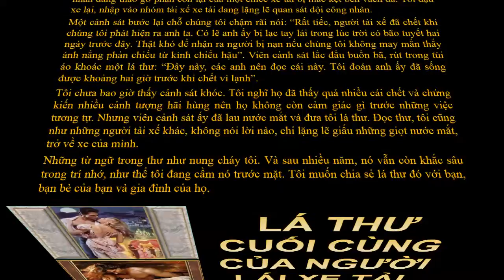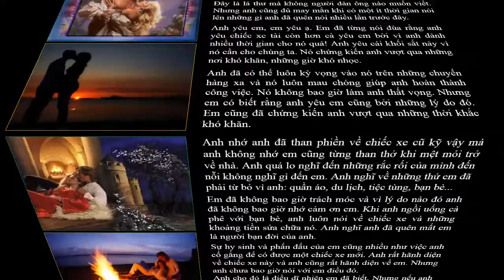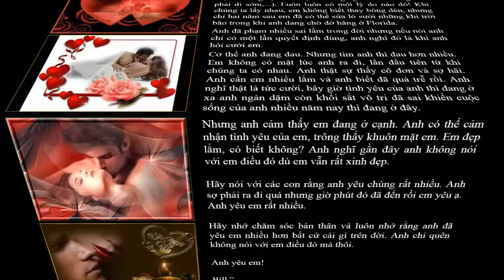LÁ THƯ BUỒN